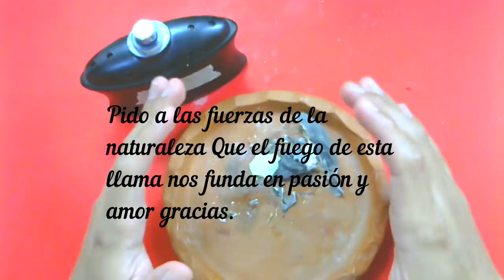AMARRE PARA QUE TENGAS INTIMIDAD CON QUIEN QUIERAS EN 24 HORAS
todos merecemos la mejor vida
¡Bienvenidos Amigos!